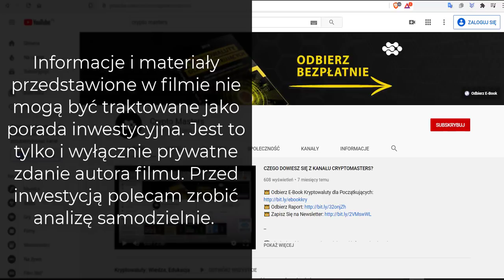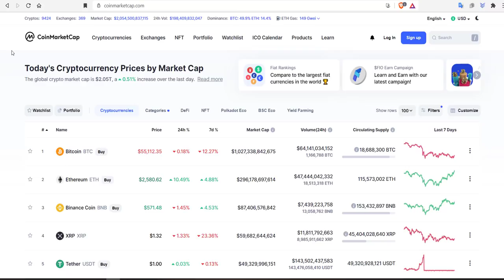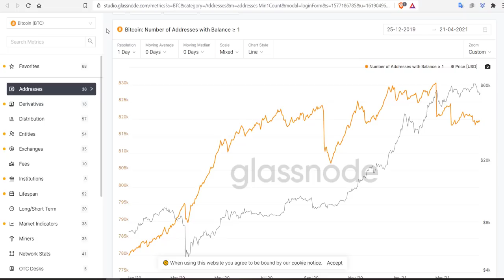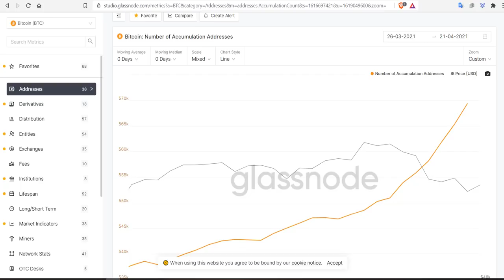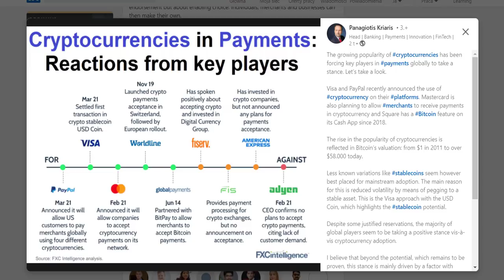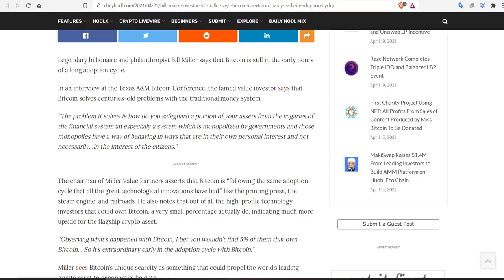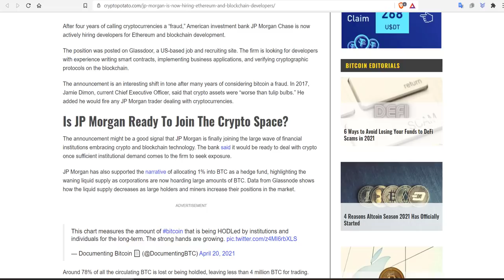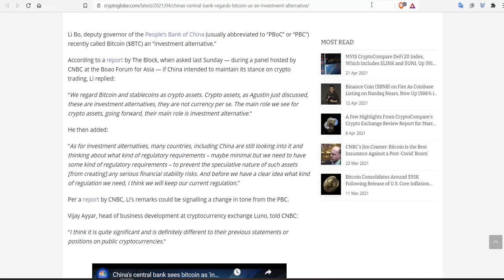CO DALEJ Z BITCOINEM? CZY TO KONIEC HOSSY?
📣 Wyciśnij Hosse! Odbierz Bezpłatny Bilet Na Wirtualny Kongres i Zdobądź Wiedzę i Umiejętności By Stać Się Niezależnym

Największe fundusze finansowe oraz płatnicze wchodzą w kryptowaluty oraz blockchain, to jest znak, że adaptacja krypto jest coraz bliżej. Zapraszam do oglądania